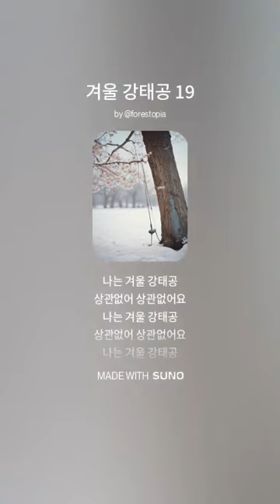겨울강태공19 SUNOAISong ukbass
상관없어 상관없어요
나는 겨울 강태공

나는 겨울 강태공

나는 겨울 강태공

겨울이 깊으면 깊어질수록
봄이 다가온다네

따스한 봄길이
사뿐히 다가온다네

어린이들 어른들
옹기종기 얘길한다나

나는 나대로
낚이려는 옛친구와
얘길하지

맵쌀한 찬 바람아
내 귓전을 때려 봐요

나는 겨울 강태공

나는 겨울 강태공

나는 겨울 강태공

봄이 다가온다네

어르신들 애기들
돌보면서 얘길한다나

나는 나대로
얘길하지

나는 겨울 강태공

나는 겨울 강태공

나는 겨울 강태공

나는 겨울 강태공